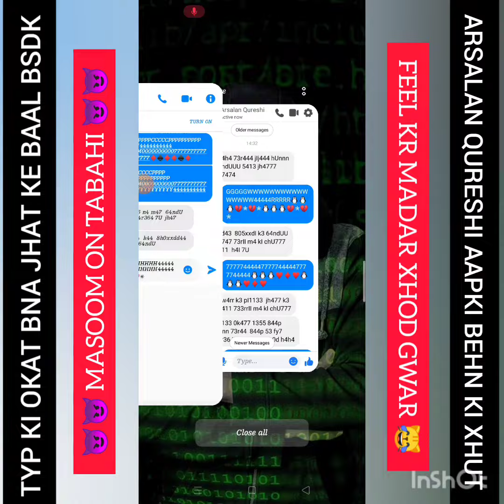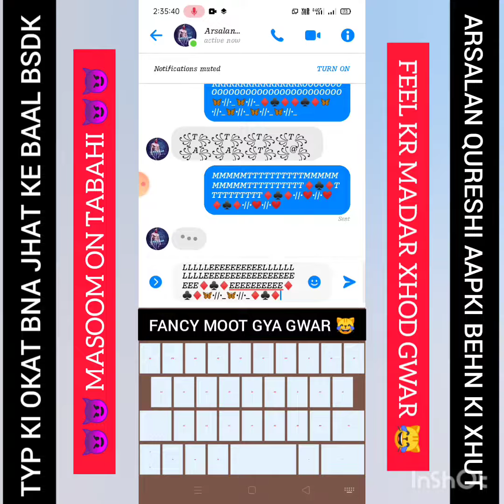FB FYT VIDEO || ARSALAN QURESHI K11 B3HN K1 N0N ST0P XHUD41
ARSALAN QURESHI K1 M4 0N V1D30 CP MOOT GAI 😂😂 S4L4 GW4R N0 C3PIT4L D0N4 K4RK3 0N V1D30 C3PIT4L MOOT K3 S4B1T KR GY4 GW4R JH4T K4 B44L 😂😂😂✌ ARSALAN QURESHI K4 R34L B44P 0N FIR3 😈😈